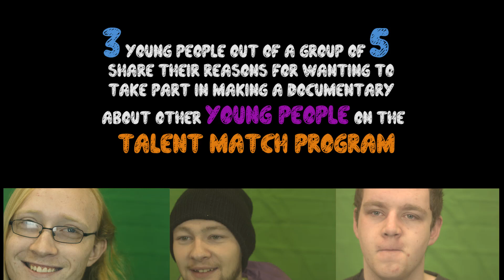TMBC 2017 Why I want to be involved